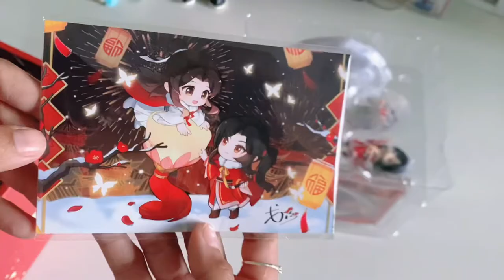[Unboxing] Hualian Mini Figures ♥️